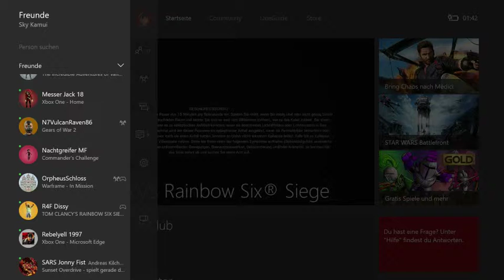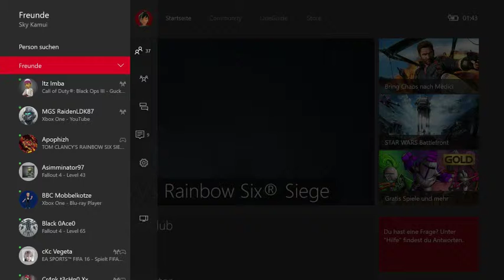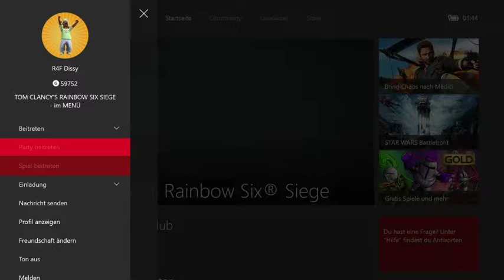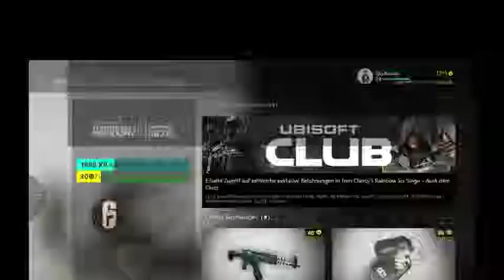[GER] XBOne Rainbow Six Siege Aller Anfang ist Schwer Stream 1 2/3 - 1 / 12